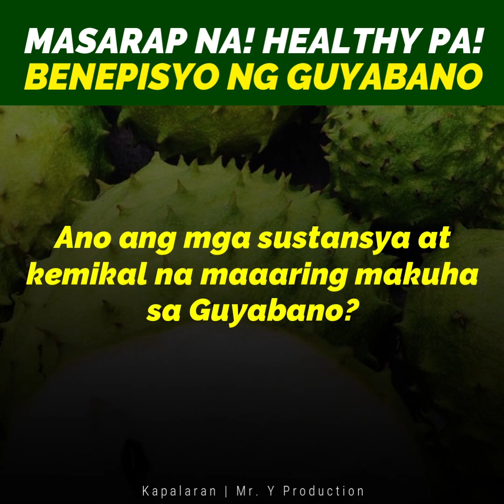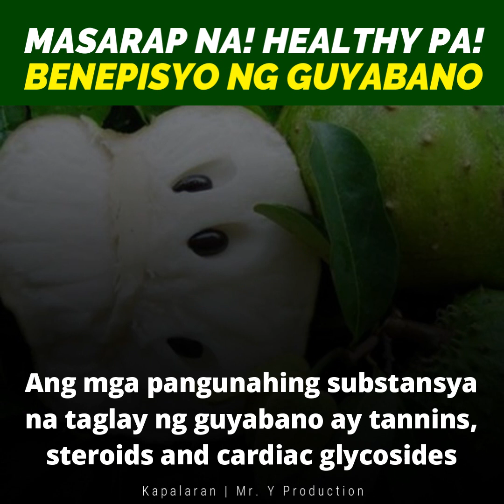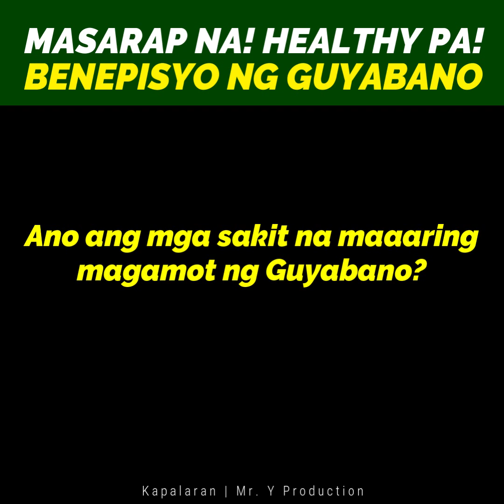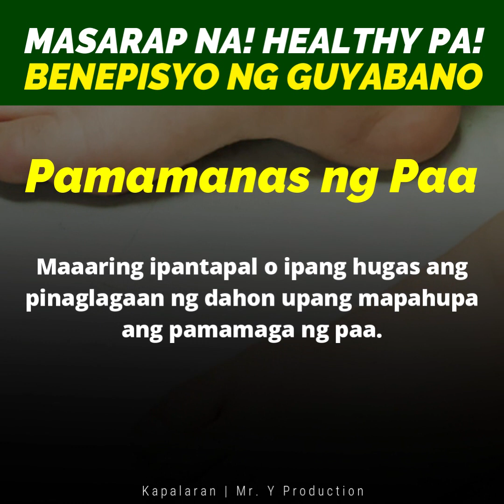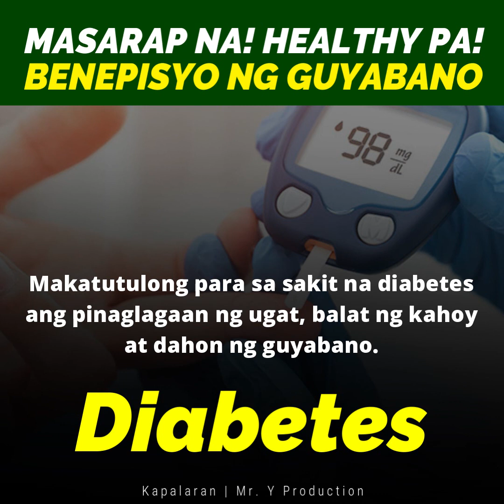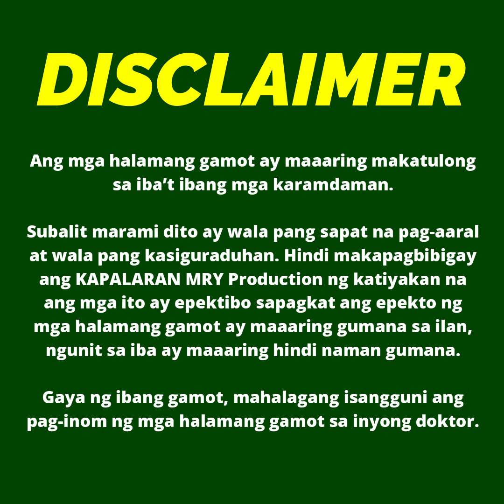GUYABANO | Masarap na! Masustansya pa!